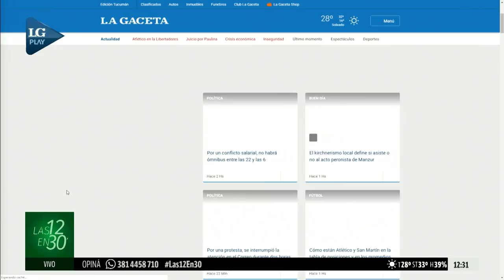Los empleados del correo realizaron un paro de dos horas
Daniel Díaz, secretario general de FOECYT, habló en Las 12 en 30